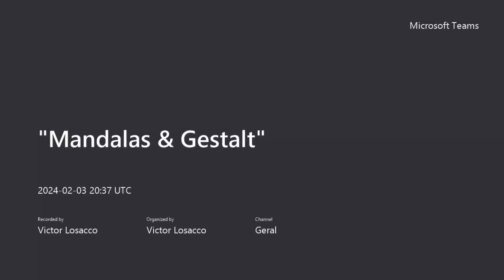Mandalas & Gestalt 3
encerramento do grupo no dia 03-02-24